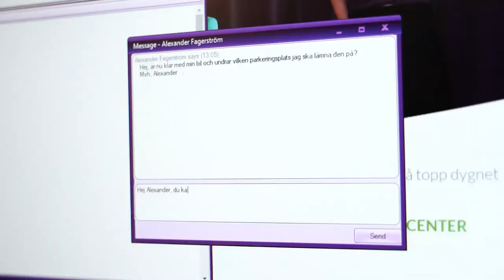H1 Communication AB (publ) at 600Minutes Future Customer Journey 2021, Norway (Spotlight)